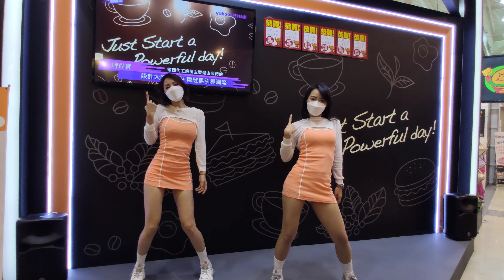20220408 高雄加盟展(展覽館)